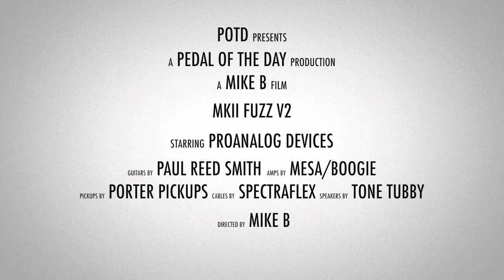ProAnalog Devices MkII Fuzz V2 Guitar Effects Pedal Demo Video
This is a demo video of the MkII Fuzz V2 effects pedal from ProAnalog Devices performed and produced by Pedal of the Day. for more effects pedal reviews and demos, and be sure to check out more of the videos here on our YouTube channel before you leave. Cheers!

Mesa/Boogie® Five:25 SpeakerMaker 1x12 Cabinet loaded with a Tone Tubby Purple Haze speaker, miked with a Shure SM57 and an Audio Technica AT4081